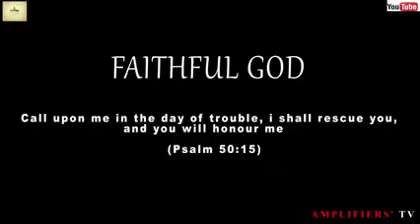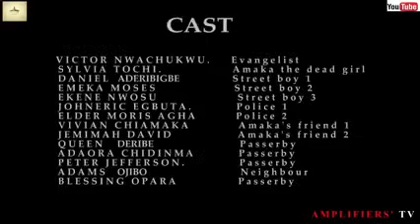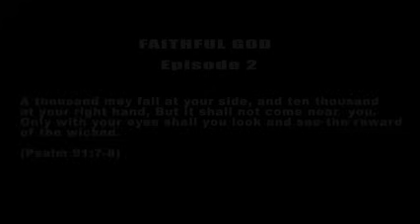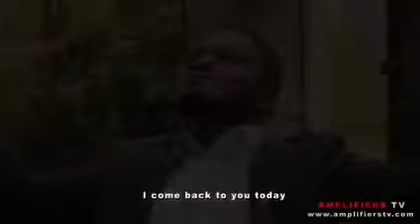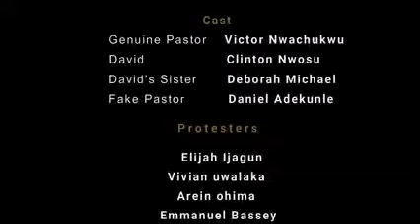FAITHFUL GOD Amplifiers TV Part 1,2 & 3